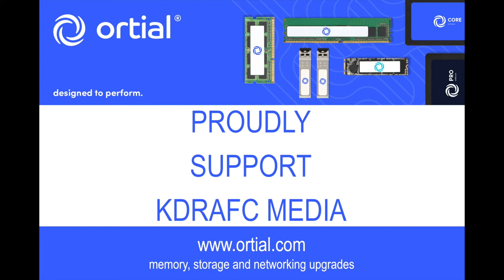Headingley AFC Match Highlights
Rangers played Headingley AFC in a pre-season match.

We proudly support Prostate Cancer UK and Martin House Children's Hospice